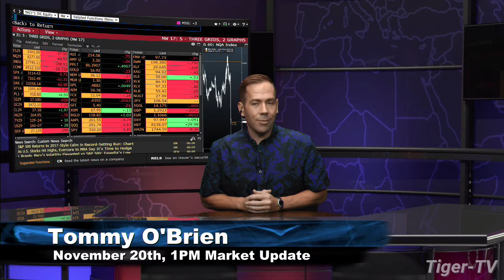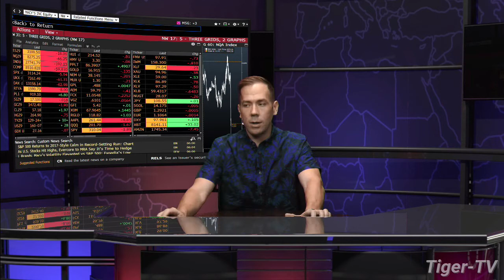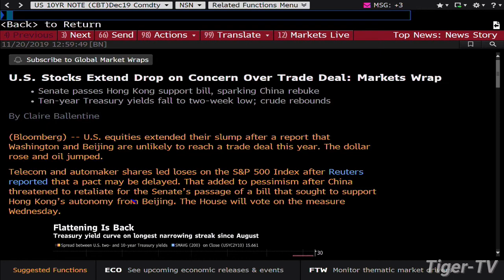November 20th, 1PM ET Market Update on TFNN - 2019